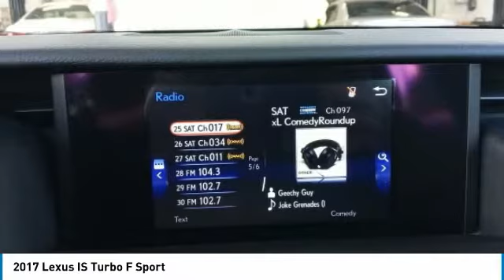2017 Lexus IS 24210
2017 LEXUS IS Clayton, NC
Stock# 24210

11315 US Highway 70 West

**Buy Online**Free Delivery**At Home Test Drives**Stay safe and save time with Matthews Motors Express Point.Click.Buy**Matthews Motors Clayton is proud to offer this attractive-looking 2017 Lexus IS in Black. From a comprehensive selection of budget-friendly used cars to car loans and friendly service, there's a variety of reasons why our customers continue to return to our conveniently located showrooms. Which are a few of the reasons we have been awarded CIADA Quality Dealer of The Year and the BBB Torch Award Winner. Come see us at one of our locations. We truly look forward to assisting you today and in the future with all of your automotive needs! Here at Matthews Motors Clayton, we're committed to providing our Clayton, Smithfield, Garner, Fuquay Varina, Raleigh, Durham, Fayetteville, Greenville, Chapel Hill, and beyond drivers with the ultimate dealership experience.